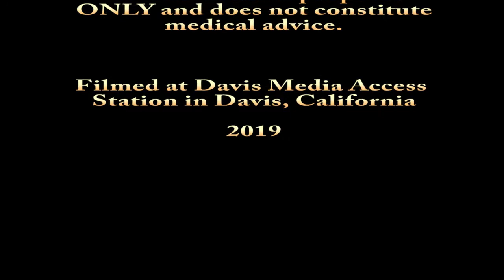Focus on Health and Fitness (January '19) | Health Focus With Dr. Scott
Dr. Scott Anderson, UC Davic Clinician and Professor, interviews Steve Bonnel, Fitness Instructor, on the importance of keeping fit and demonstrates key moves to protect the back and knees.

Scott T Anderson, MD, PhD

Dr. Anderson is Clinical Professor, UC Davis Medical School. This article is informational and does not constitute medical advice.